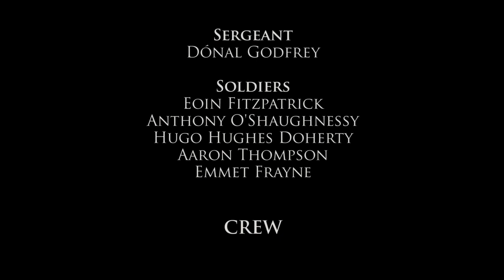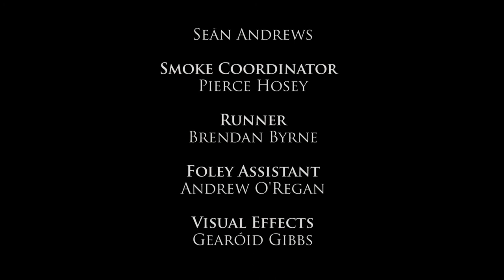Field of Honour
Field of Honour is the thrilling story of a dangerous battle between two enemy forces. One soldier must eliminate a lone sniper who is wreaking havoc on the battlefield. As he crosses the danger zone he must defeat anyone who stands in his way.